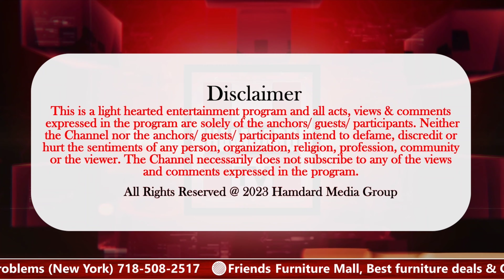Post Graduate Work Permit ! Contact Us ! ICC Immigration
🍁 Welcome to ICC Immigration, where we help make your Canadian dream a reality! 🇨🇦